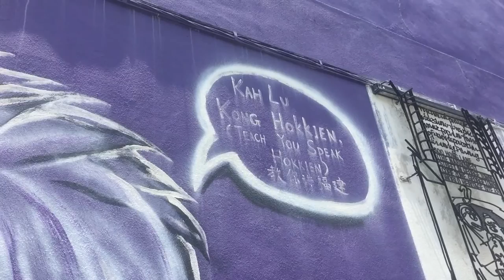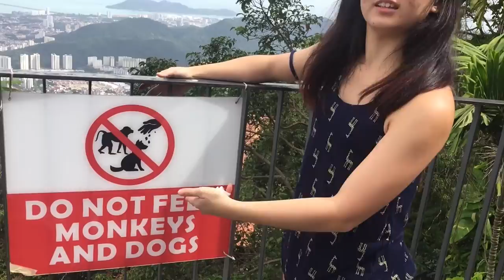Penang 2016 Vlog?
Filmed with GoPro Hero 4 & Iphone 6

Special thanks to Shaula, Huiru and Serene for being enthusiastic and impromptu whenever I need them to be :)